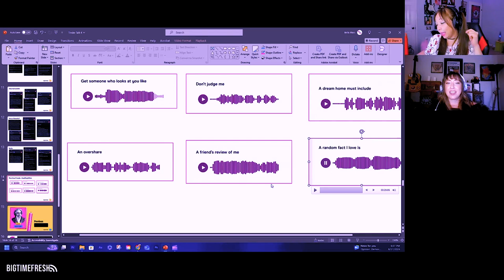CLIP: A random fact I love (chicken related)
A real history lesson from a really passionate Hinge candidate...

Listen on the website or find the streaming platform for you